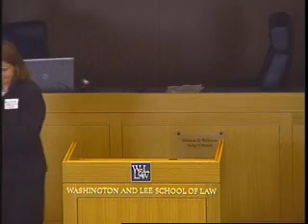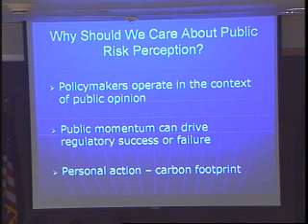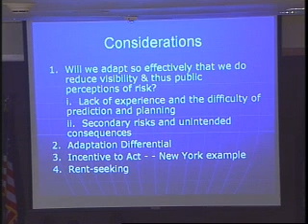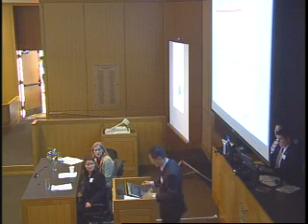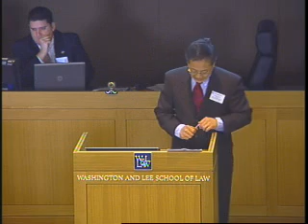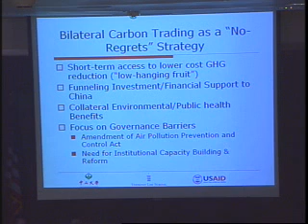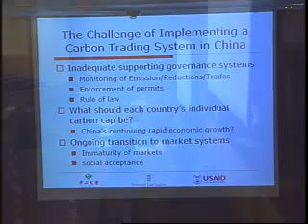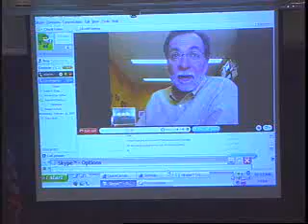Climate Policy for the Obama Administration - Panel 1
This interdisciplinary symposium assesses the Administration's initial steps on climate change and reflects on the road ahead. Panel 1 deals with managing scientific and policy uncertainty